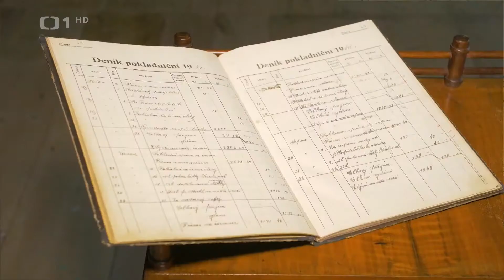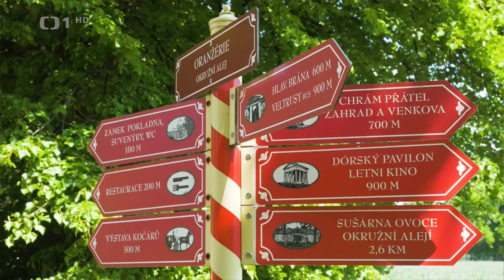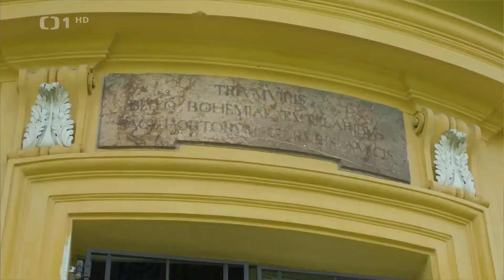Veltrusy CZ FHD 2020